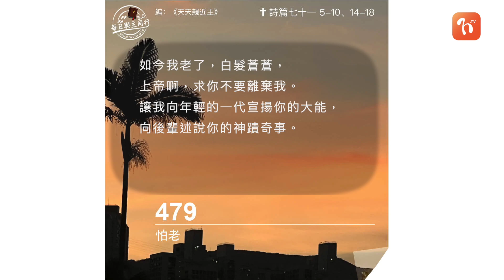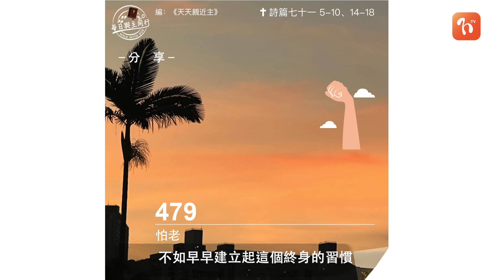2022.11.09《每日與主同行 3.0》👣 主題：怕老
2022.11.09《每日與主同行 3.0》👣
主題：怕老

💬有那麼一天,我們會老到甚麼也記不起來,只能哼出幼年常唱的詩歌,但至少讚美稱謝已成為我們終身的習慣。與其花費時間金錢來強留年輕的感覺,不如早早建立起這個終身的習慣。

❤️ 心靈的鏡子
我較看重的,是外表?是生命?